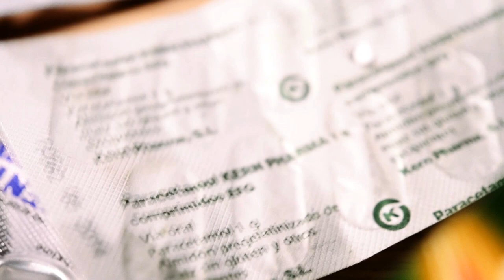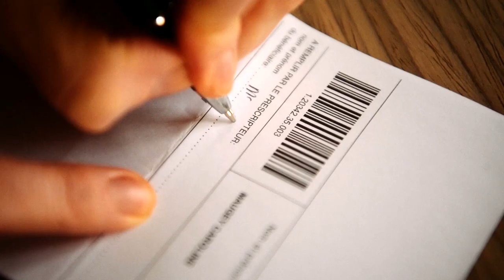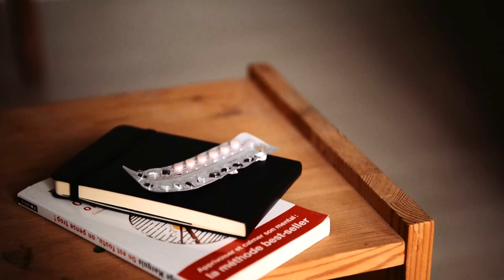Pilo by Surest. Do you care about people’s health and well-being?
Pilo invites everyone to invest in its crowdfunding campaign through MyMicroInvest

"I receive calls every week from patients who worry about whether or not they’ve taken their prescription medicine. Several medical reports show that only 50%, or half of the patients with chronic illnesses like heart disease or high blood pressure remember to take their medicine.Missed birth-control pills is also a frequent concern in my medical practice."  (Caroline, General Practictioner)

If you care about people’s health and well-being, especially those who endure long-term sickness, please consider joining us and investing in SUREST.
With your contribution, we can make sure these people can live their lives to the fullest once again.